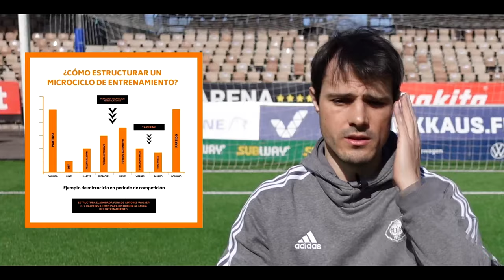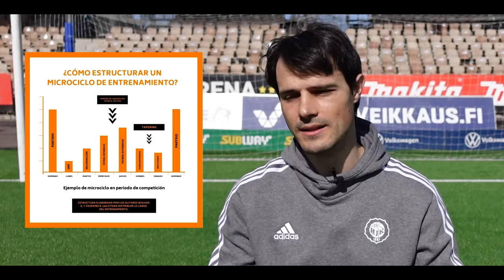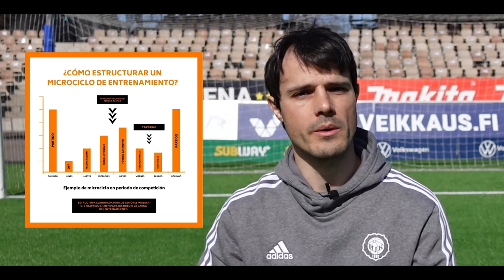📅 PARA TI, FUTBOLISTA: Cómo planificar una SEMANA DE ENTRENAMIENTO de FÚTBOL (MICROCICLO) | L4F